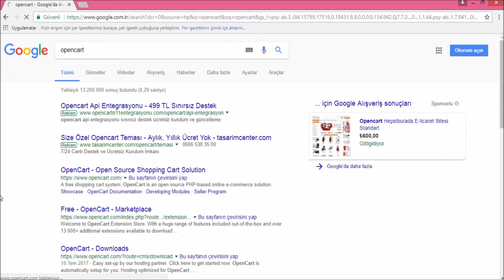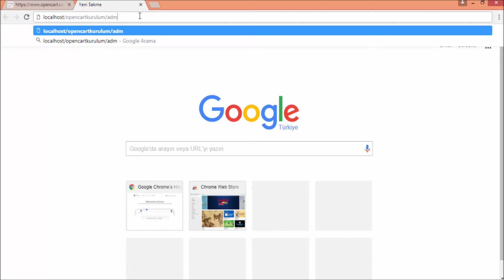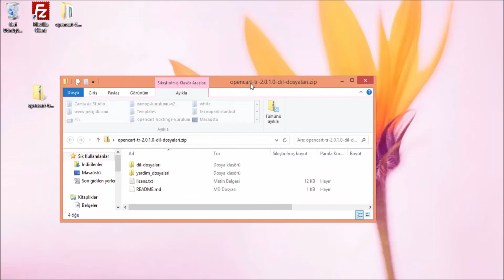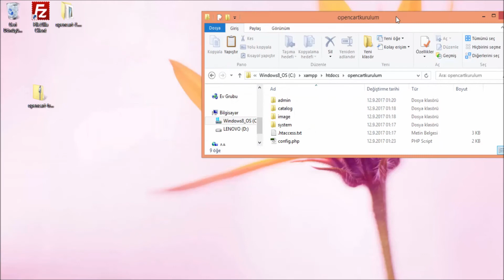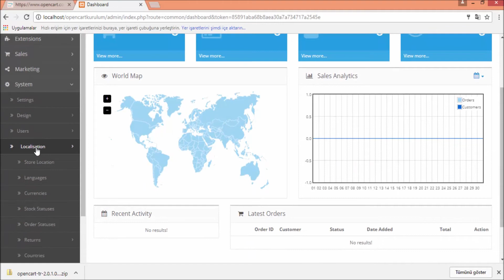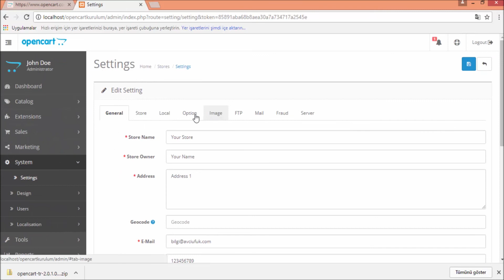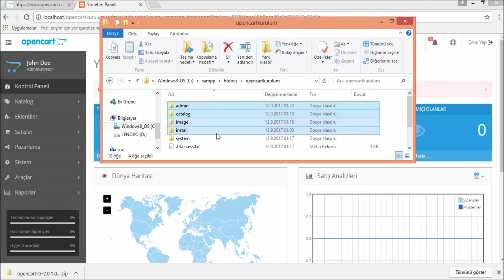OPENCART EĞİTİMİ-6 dil ayarlari